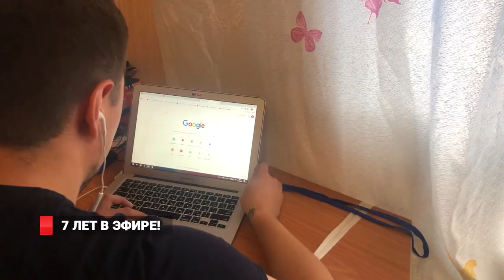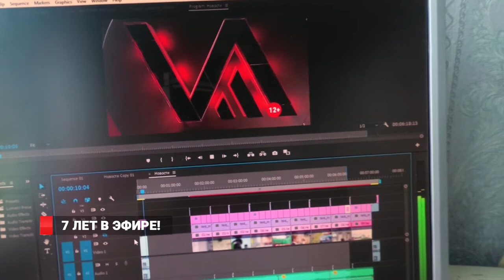7 ЛЕТ В ЭФИРЕ! «8 канал» празднует день рождения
«Восьмой канал» -  7 лет назад, 1 апреля, начал свой первый рабочий день. Сегодня наш телеканал – это 24 часа вещания, новости, ток-шоу и проекты на разные темы.